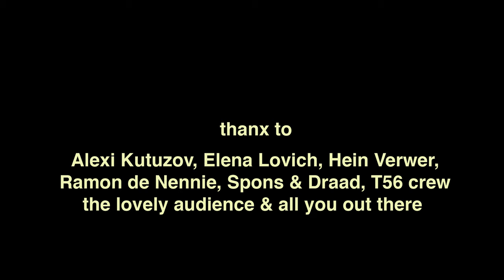Yegor Zabelov at T56 07 04 2024